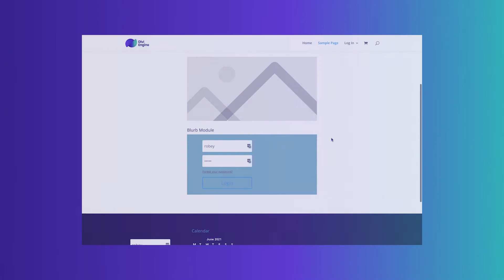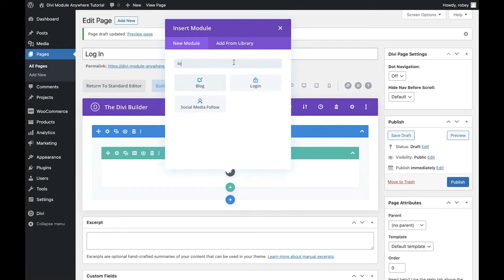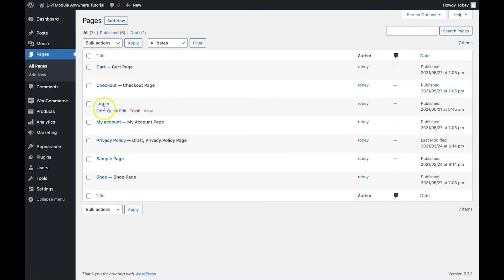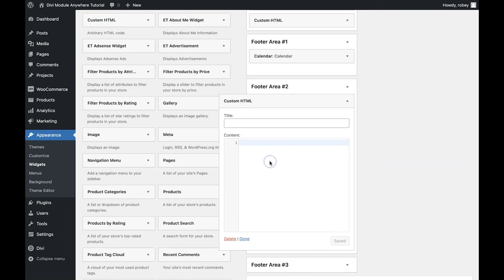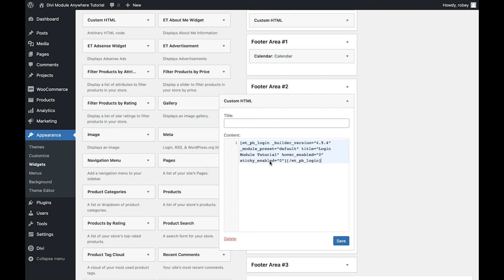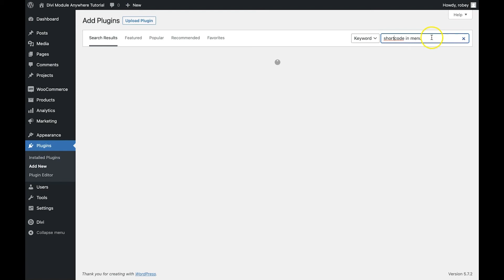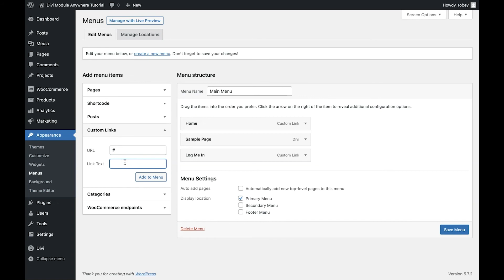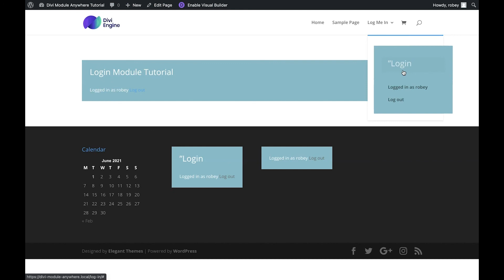How to Add Divi Modules to your site Widget Areas and Menus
In this tutorial, we are going to show you how you can add any Divi Module to your site Widget Areas and Navigation Menu.

Chapters:
0:00 Tutorial Introduction
0:37 Step 1: Add a Login Module to a Page
2:08 Step 2: Disable Divi and Copy the Shortcode
3:14 Step 3: Place the Shortcode in the Footer Widget Area
5:02 Step 4: Add the Divi Login Shortcode to the Menu
7:49 Conclusion